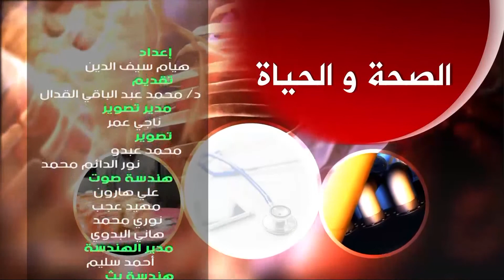الصحه و الحياه 17/11/2017